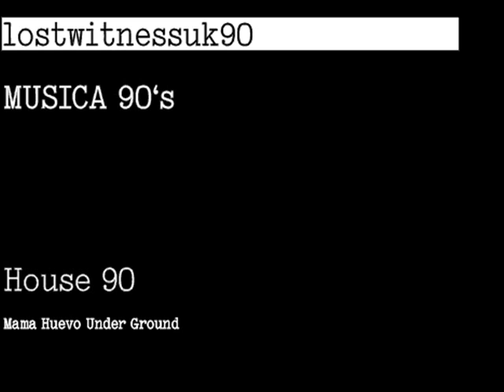los boricuas están bailando Under Ground Dance House 90